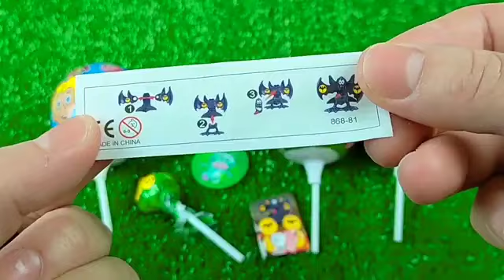7 Rainbow Satisfying Video | DIY How To Make Lollipop Candy Paw Patrol Fruits Cutting ASMR